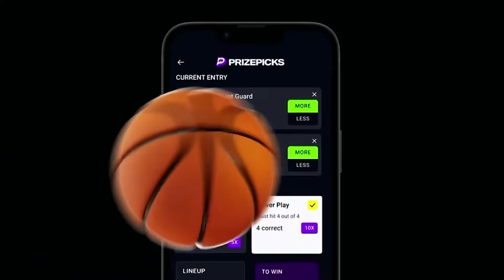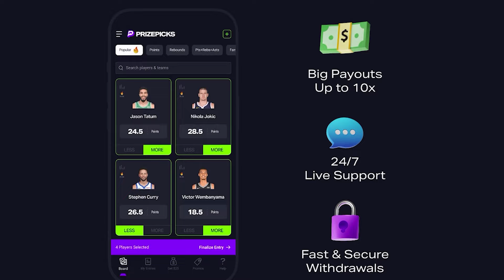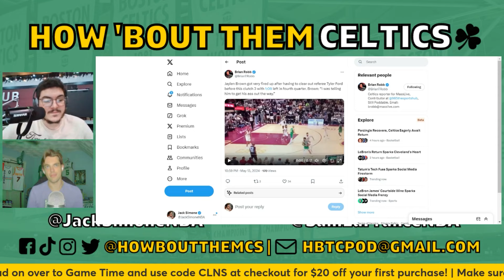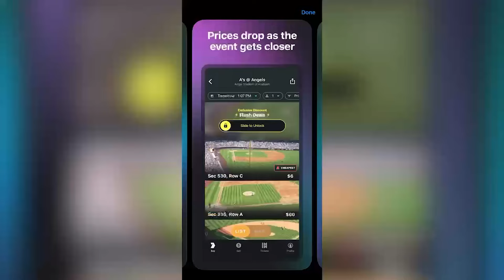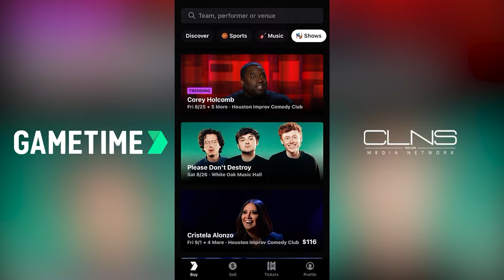Celtics Survive Cavaliers in 109-102 Game 4 Win and Offense Finds a Way to Overcome Lack of Threes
Sam and Jack are back with another Boston Celtics podcast. In this one, they break down the Celtics' 109-102 win over the Cleveland Cavaliers in Game 4. They discuss the Celtics' awkward offense, their inconsistent defense, and the top performances from Jayson Tatum and Jrue Holiday. Let us know your thoughts, and as always, thanks for listening to How 'Bout Them Celtics!